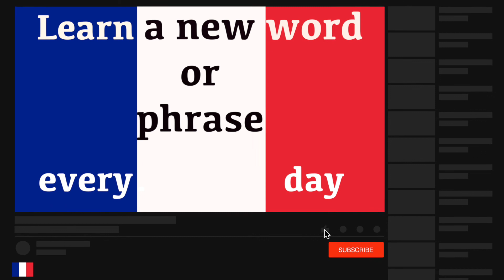Learn French | How to Say "Where is the Restaurant" in French | Learn French Language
Where is the restaurant? in French.  Learn French fast and easily with Jingle Jeff. (Pronunciation) in brackets for rapid learning. GCSE French vocabulary. Learn one French word or phrase daily. This new series teaches a new word or phrase every day to help build your vocabulary quickly. This language is a popular language to learn but must be spoken correctly.  Jingle Jeff's amazing teaching methods and exact pronunciation will help you quickly sound like a native French person right from the very start.  The words and phrases are spoken to help with the pronunciation. The French word is written so you build up your grammar fast and the pronunciation is also clearly displayed in brackets so you can see exactly how the words sound. This new series has been created to accelerate French language skills for adults and help them become confident and comfortable when speaking and understanding this amazing language from France.

A fantastic website for adults and also for all Jingle Jeff's crazy videos